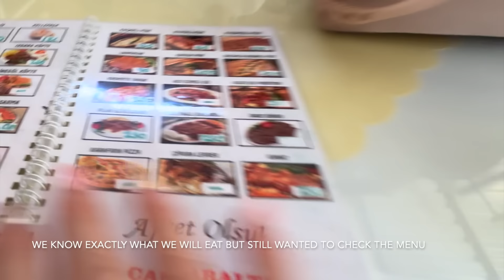Europe Travel, Türkiye, İzmir, Çandarlı Part 2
Here is the second video of my Europe Travel. My journey starts from Istanbul, then flying to Izmir seeing my family that I have not seen for 11 years. After that flying to Brussels and driving to Marseille to start our Cote D'Azur road trip. We will be going to Cassis, Bandol, St Tropez, St Raphael, Cannes, Antibes, Nice, Villefranche, Monaco, Monte Carlo, St Paul De Vence then back to Brussels where I catch my return flight to Perth Australia.

Hello to all of you from the “Fiddler in the Kitchen”. In this channel, I will be sharing my cooking, high-end home, garden decor and tablescaping on budget with thrifted items, my violin playing, travel and days in the life vlogs. I love my cosy home that smells beautiful food and pastries all the time! Sharing these with you is my favourite hobby.

Her Pazar günü yeni bir video ile sizlerleyim. İşte Avrupa tatilimin ikinci videosu. Seyahatim İstanbul’da başlıyor, sonra İzmir’e uçuyorum, 11 senedir görmediğim ailemle tekrar bir araya geleceğiz. Daha sonra Bruksel'e uçup, Cote D'Azur gezimizin başlayacağı Marsilya'ya kara yoluyla gideceğiz. French Riviera'da Cassis, Bandol, St Tropez, St Raphael, Cannes, Antibes, Nice, Villefranche, Monaco, Monte Carlo, St Paul De Vence şehirlerini gezip Bruksel'e geri döneceğiz. Avustralya Perth'e geri dönüşüm Bruksel'den olacak.

Hepinize “Mutfaktaki Kemancı”dan merhaba. Kanalımda sizlerle yemeklerim,  bütçeye uygun alışverişlerle modern ev, bahçe dekoru ve masa düzeni, seyahat ve hayattan bir gün temalarıyla yaptığım vloglarımı paylaşıyorum. Sıcacık bir atmosferiyle her zaman enfes yemekler ve hamur işleri ile mis gibi kokan evimi sizlerle paylaşmak en sevdiğim hobim.

LETS BE FRIENDS on Instagram: fiddler_in_the_kitchen